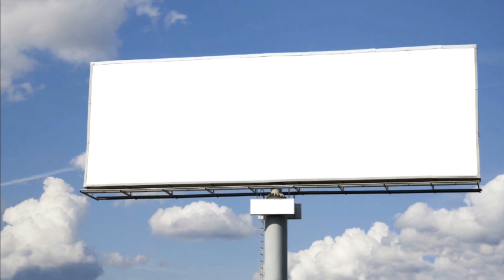NBA 2k13 My Player: Draft Night!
I get interviewed by some GM's and I have to be brutally honest with them. Hey, the truth hurts!  :D For more fun, please visit 42kGaming.com!